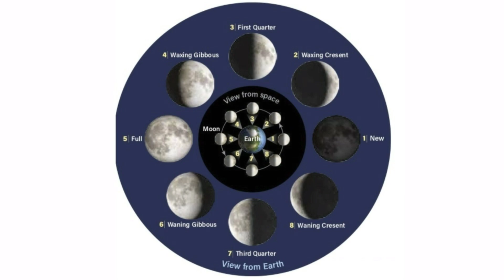Sabbath.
A video about when the next Sabbath will be.